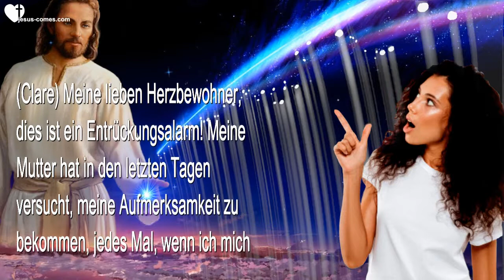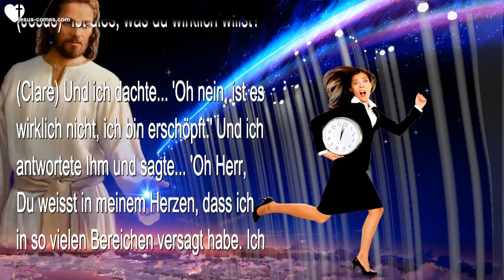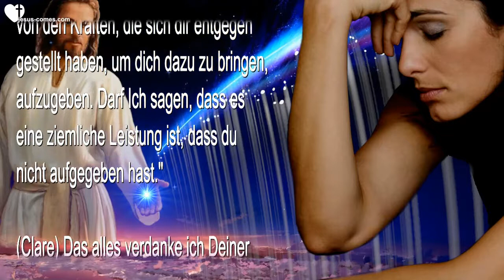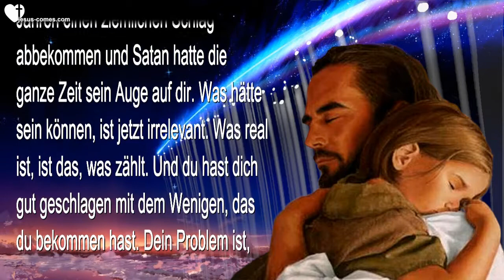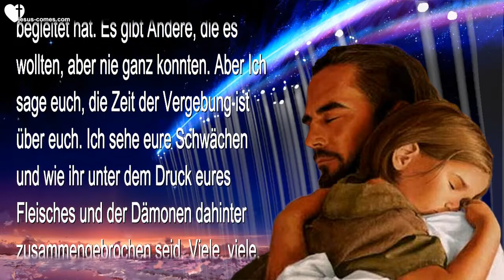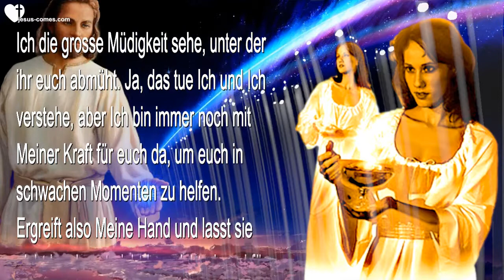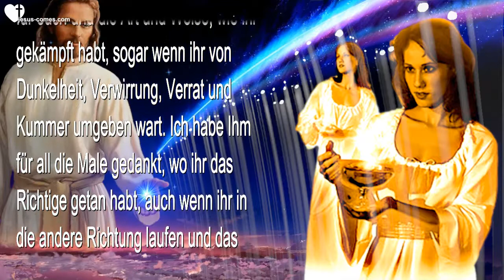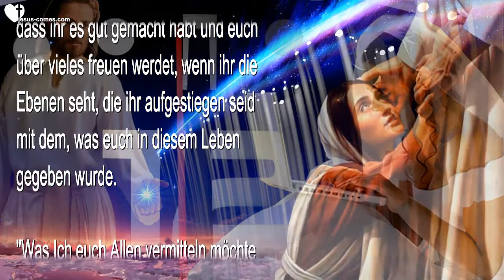Rhema 11 01 2022 ❤️ Dies ist keine Entrückungs Übung Dieses Mal ist es echt seid bereit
Dies ist keine Entrückungs-Übung... Dieses Mal ist es echt, seid bereit!

29. November 2020 - Worte von Jesus durch Schwester Clare

(Clare) Meine lieben Herzbewohner, dies ist ein Entrückungsalarm! Meine Mutter hat in den letzten Tagen versucht, meine Aufmerksamkeit zu bekommen, jedes Mal, wenn ich mich umdrehe. Seit ihrem Tod sind die Zahlen 711 ein Zeichen von ihr. Entweder auf einer Uhr oder auf etwas, das ich aufnehme. Das ist ihr Geburtsdatum. Und gestern Abend bekam Ezekiel es auch und wir sahen uns an und er sagte... 'Mama, was soll das alles? ' Und ich fühlte in meinem Geist, dass es um die Entrückung ging.

Dann hörte Ezekiel sie sagen... 'Er kommt. Der Herr kommt, mach dich bereit.' Und später am Morgen sprach sie wieder mit Ezekiel... 'Ich tue nur für dich, was du für mich getan hast. Ich helfe dir, dich vorzubereiten.' Denn Ezekiel tat viel, um meiner Mutter zu helfen, sich in die Arme des Herrn zu begeben, als sie im Sterben lag. Sie sagte auch... 'Du hast dasselbe für mich getan, bevor ich ging, du hast mich vorbereitet zu gehen, nun erwidere ich den Gefallen.' Und das ist wahr, ihr könnt diesen Bericht in der Einleitung zu den Geschichten der Braut lesen. Wow, dafür gibt es keine Worte.

Also begann ich, um mehr Zeit, mehr Gnade und mehr Barmherzigkeit zu bitten. Und der Herr unterbrach mich...

(Jesus) "Ist dies, was du wirklich willst?"

(Clare) Und ich dachte... 'Oh nein, ist es wirklich nicht, ich bin erschöpft.' Und ich antwortete Ihm und sagte... 'Oh Herr, Du weisst in meinem Herzen, dass ich in so vielen Bereichen versagt habe. Ich habe mein Leben an mich verschwendet, ich bin immer noch egoistisch und schlimmer noch, ich habe nicht weiter gemacht mit der Musik. Mein Herz ist niedergeschlagen über meine Fehler, meine Faulheit und meinen fehlenden Glauben.'

(Jesus) "Dir ist vergeben. Keine Zeit mehr, traurig zu sein. Ich habe alles weggewaschen, bitte versuche, dich noch ein wenig länger rein zu halten. Übrigens, habe Ich dir schon gesagt, wie stolz Ich auf dich bin, dass du die Musik beiseite gelegt hast, um dich um die echten Bedürfnisse Anderer zu kümmern? Nein, das habe Ich wohl nicht, sonst würdest du jetzt nicht trauern und weinen."

(Clare) Und das war wahr, ich habe die ganze Zeit geweint.

(Jesus) "Clare, du hast keine Ahnung von den Kräften, die sich dir entgegen gestellt haben, um dich dazu zu bringen, aufzugeben. Darf Ich sagen, dass es eine ziemliche Leistung ist, dass du nicht aufgegeben hast."

(Clare) Das alles verdanke ich Deiner Gnade und der Fürsprache Deiner Mutter.

(Jesus) "Trotzdem sehe Ich dich aufrecht im Sattel sitzen, nicht gekrümmt, wie eine müde alte halbtote Frau. Hör auf, dich selbst so zu sehen. In Meinen Augen bist du jung und rüstig. Ich würde alles geben, um jetzt ein Lächeln auf deinem Gesicht zu sehen. Ich weiss, wie du dich fühlst, Ich weiss es gut, Ich lebe in dir, Meine Liebe. Ich weine, wenn du weinst, aber Ich weine, weil du nicht weisst, wie bemerkenswert treu du gewesen bist."

(Clare) Herr, ich war mein ganzes Leben lang nie mehr als eine B-Schülerin.

(Jesus) "Du hast nicht mit lauter A‘s angefangen. Du hast in deinen jungen Jahren einen ziemlichen Schlag abbekommen und Satan hatte die ganze Zeit sein Auge auf dir. Was hätte sein können, ist jetzt irrelevant. Was real ist, ist das, was zählt. Und du hast dich gut geschlagen mit dem Wenigen, das du bekommen hast. Dein Problem ist, dass deine Wunschnatur immer sieht, was sein könnte, aber du hast nicht alle Hilfsmittel, um es zu verwirklichen. Aber du bekommst sie, während du mit dem Alter weiser wirst und deshalb tust du alles, was du kannst. Ich sage dir, wo du fällst und Busse tun musst und du tust es auch. Schau, Ich habe viel, auf das Ich stolz sein kann mit dir.